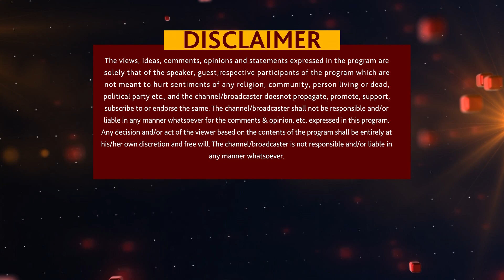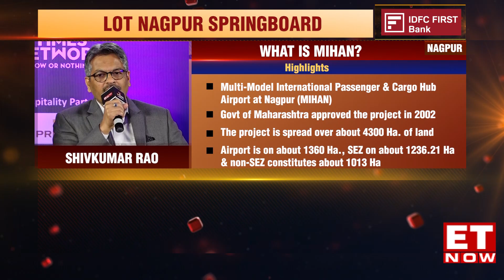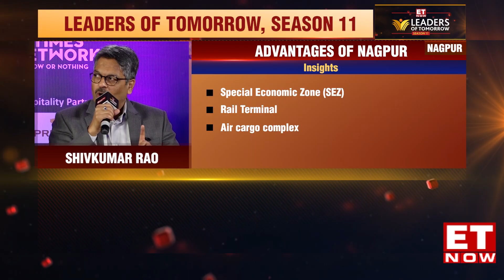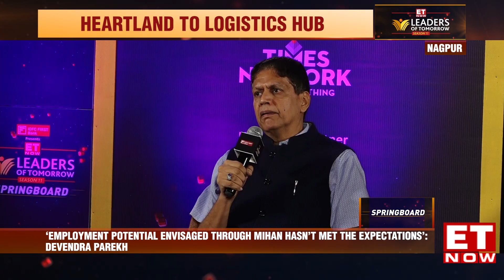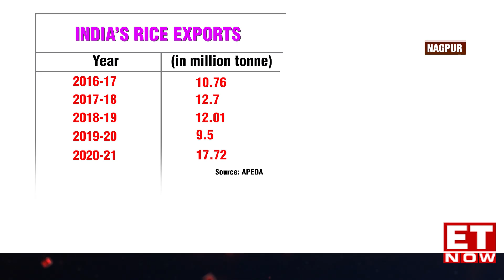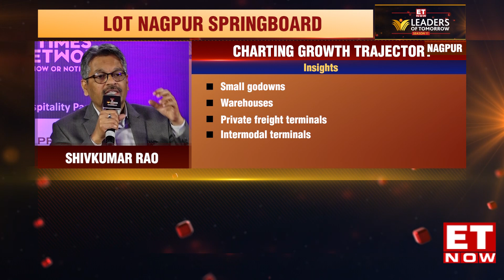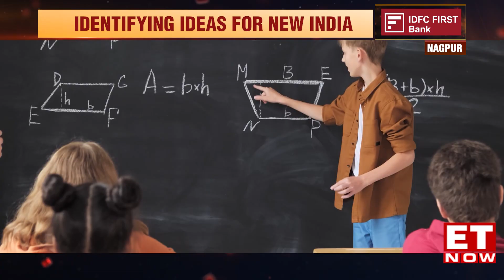Leaders of Tomorrow | Season 11 | Nagpur Springboard | Part 2 | ET Now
In this episode of Leaders of Tomorrow, we are showcasing highlights from our Nagpur Springboard Part 2, decoding Nagpur’s growth story with Devendra Parekh, President, Vidarbha Economic Development Council, Shivkumar Rao, Director, R&Y Logistics and Avin Agarwal, Director, Haldiram Foods International.